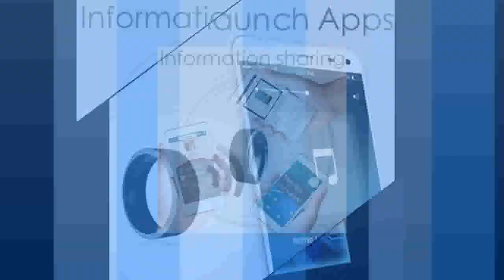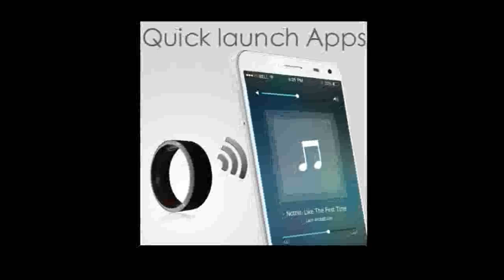Smart New technology Magic Finger For Android Windows NFC Phone Smart Accessories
Today i will show You-  Smart New technology Magic Finger For Android Windows NFC Phone Smart Accessories

modern lights for living room acrylic Lampara

Description:
Android Windows NFC Phone Smart Accessories.
Jakcom R3 R3F Timer2(MJ02) Smart Ring New technology Magic Finger For Android Windows NFC Phone Smart Accessories.
Jakcom Timer2 Smart Ring New technology Magic Android Windows NFC Phone Smart Accessories.